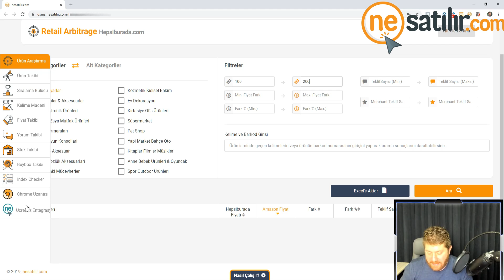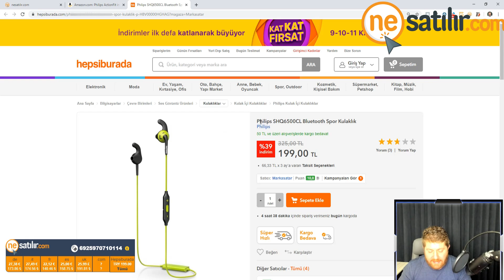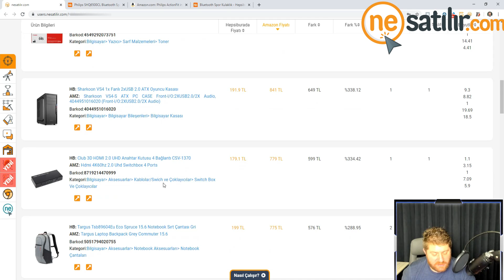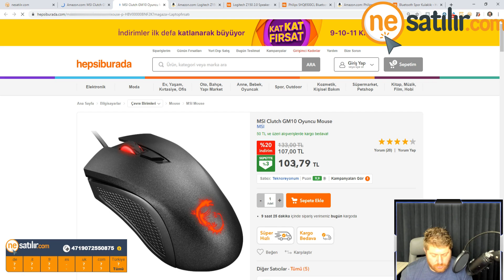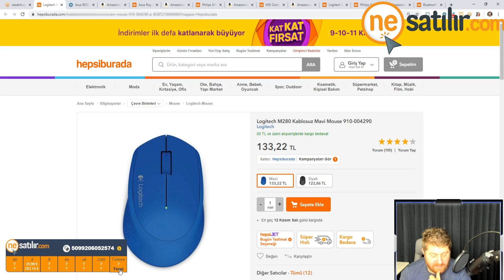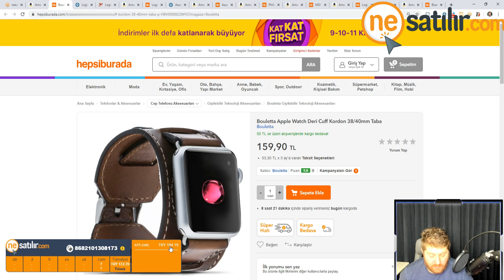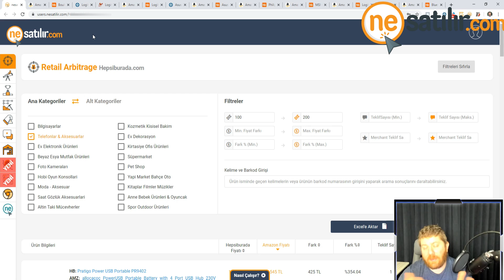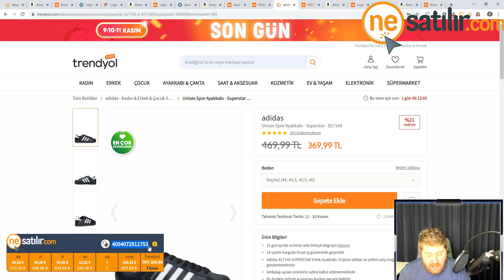Türkiye'den - Amerika'ya Satış Yazılımı : %100'den Fazla Karlı Ürünleri Saniyeler İçinde Bulun!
Türkiye ve Amerika'daki aynı ürünlerin arasındaki fiyat farkını tespit edip raporlayan yeni Retail Arbitrage - Online Arbitrage yazılımımızı NeSatilir.com üzerine ekliyoruz. Beni oldukça heyecanlandıran bu yazılımın bir çok arkadaşımıza yepyeni bakış açıları kazandıracağına eminim.

(Diğer Linkler Aşağıda) NeSatilir.com'a eklediğimiz ücretsiz özellik ile ister satıcı olun ister alıcı, ürünün en ucuz hangi platformda satıldığını saniyeler içerisinde bulabilirsiniz. İster en ucuz platformdan alıp pahalı platformlarda listeleyin, ister yurt dışına satın, isterseniz kendiniz satın alın :)